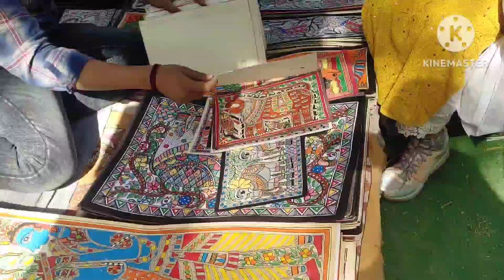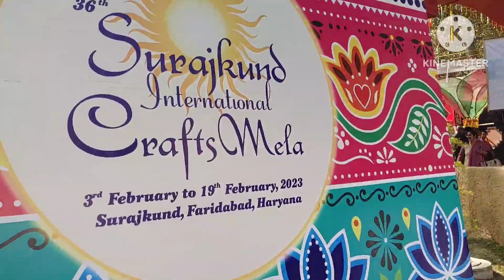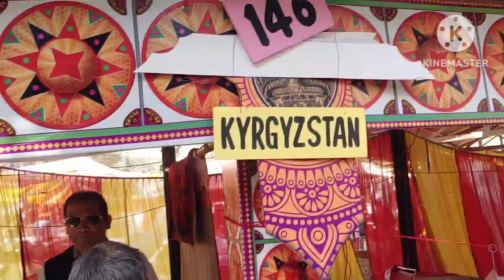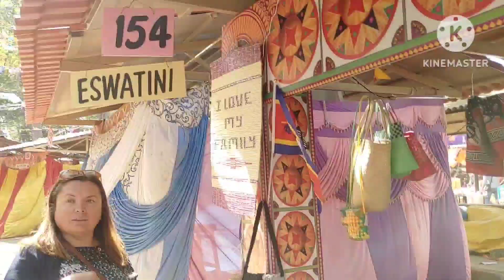# सूरजकुंड मेला(पार्ट 2) साउथ अफ्रीका के लोगों को पसंद आया# इंडियन कल्चर vlog 💐💐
नमस्कार दोस्तों🙏 मैं अपने चैनल पूनम डांगी कुमाऊनी कीर्तन मंडली उत्तराखंड, आपको अपने चैनल के माध्यम से अपने पारंपरिक रीति-रिवाजों को दिखाने का प्रयास करती हूं.  मेरी वीडियो में कुमाऊनी व गढ़वाली भजन सम्मिलित रहते हैं. आपका धन्यवाद 🌷
If you like this video please share  it with your family and friends 🌹
poonam Dangi kumaoni kirtan mandali delhi 🌷🙏